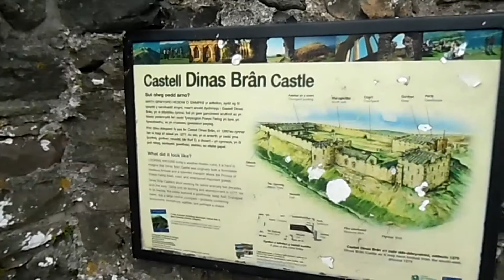Castell Dinas Brân (Medieval Castle)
Castell Dinas Brân is a medieval castle occupying a prominent hilltop site above the town of Llangollen in Denbighshire, Wales.